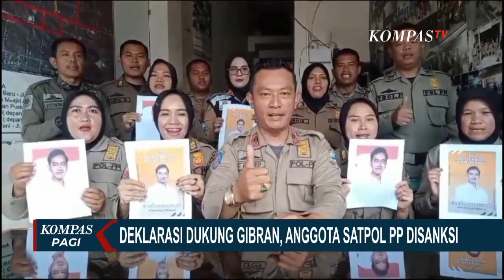Penyebab 5 Orang Keroyok Anggota Satpol PP di Depan Plaza Indonesia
KOMPAS.TV - Kurang dari lima jam, lima pelaku pengeroyokan terhadap dua petugas Satpol PP di depan pintu masuk Pusat Perbelanjaan Plaza Indonesia, Menteng, Jakarta Pusat, diringkus polisi.

Dari lima orang pelaku yang ditangkap, empat di antaranya diketahui positif narkoba.

Kapolres Metro Jakarta Pusat, Kombes Susatyo menyebut motif para pelaku nekat melakukan pengeroyokan lantaran salah paham terkait penutupan arus yang akan digunakan untuk Car Free Night pada 31 Desember 2023.